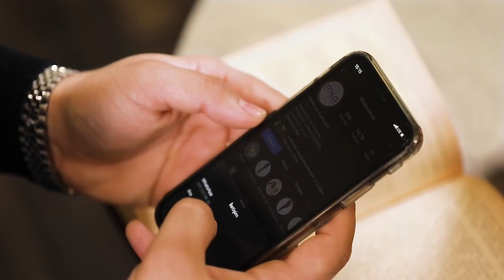Mila Klassik ilə saçlarınızın təbii gözəlliyi ortaya çıxacaq!